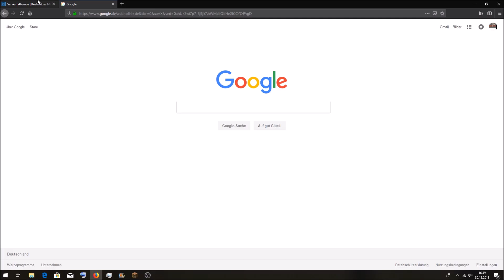Gaming Pilze Silvester Special - Feuerwerk auf unserem Server